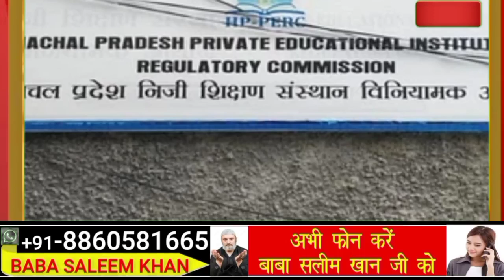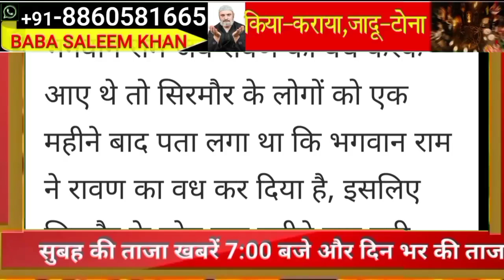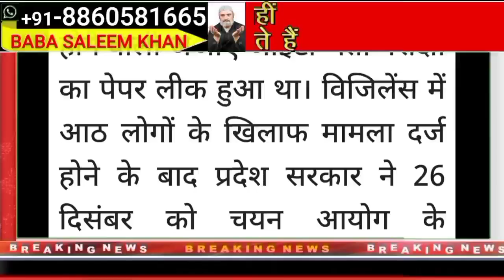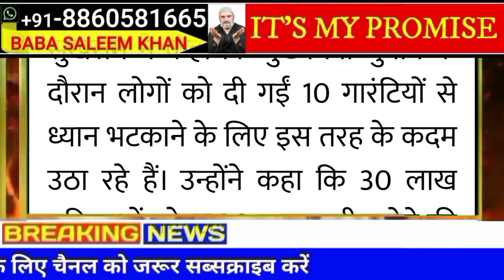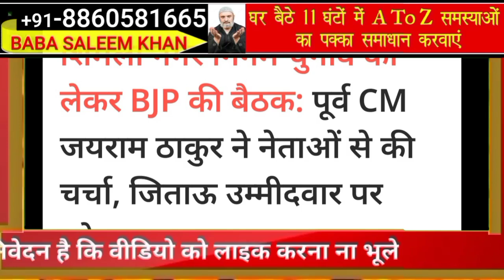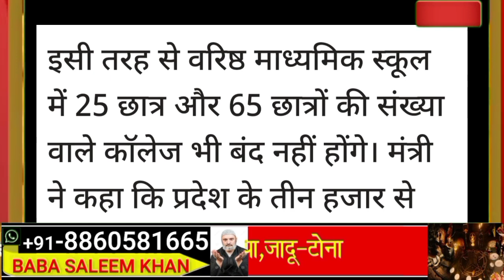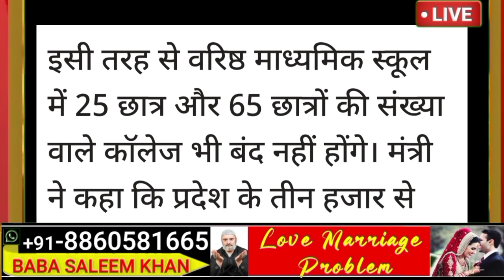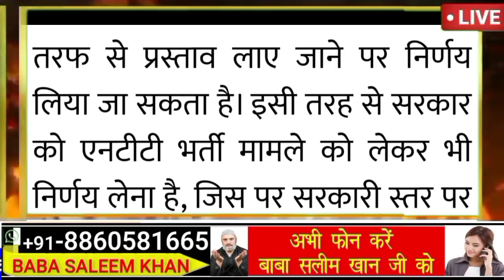🌃🔴🔥📶Himachal Breaking News 05 March 2023|| दिनभर की ताजा खबरें 8:00 बजे